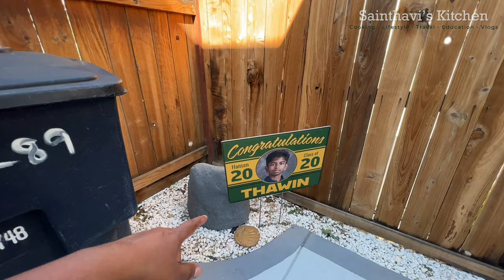Our Garden and Back Patio Tour | Orange Fruit Tree | USA Tamil Vlogs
saindhavi kitchen saree vlog cleaning saree collection vlog usa tamil vlog sainthavi's kitchen unpacking